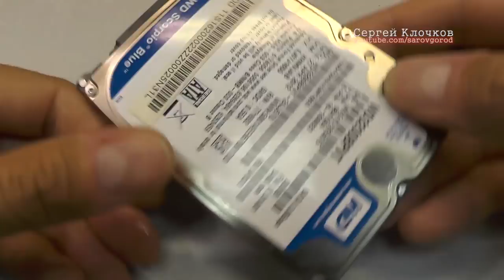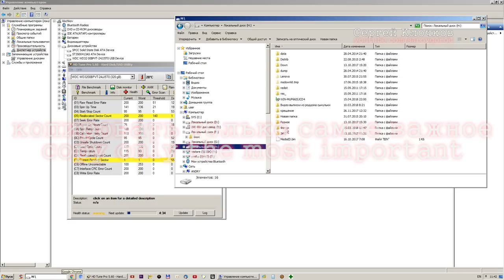На ноутбук пролили вода попала на жесткий диск повезло